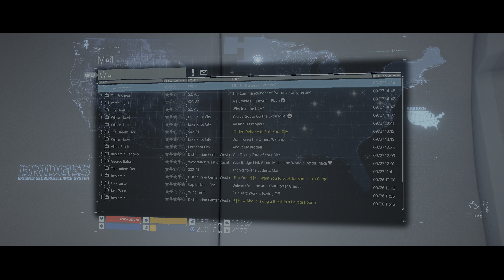DEATH STRANDING DIRECTOR'S CUT Playthrough (Part 11)